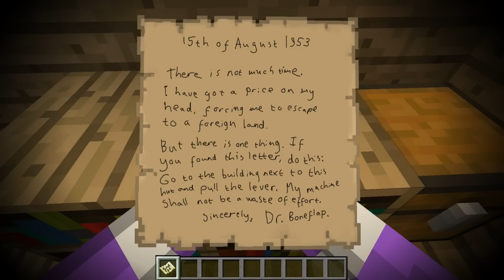Minecraft - Midnight Madness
A lone man wakes up disorientated in the middle of a rainy field. What he is about to discover is a horrific secret hidden for over 50 years...

Created with Minecraft and Sony Vegas Pro 10.0 by FapLeNob.

Please, if you choose to dislike this video, tell us why so we can improve 'til next time :)